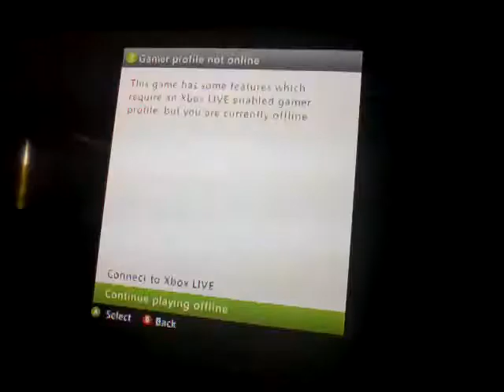Minecraft left 4 dead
Having fun on minecraft